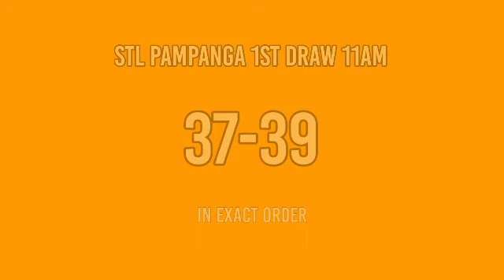2ND DRAW, STL PAMPANGA 4PM RESULT TODAY MARCH 29, 2022 AFTERNOON DRAW RESULT STL PARES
STL Small Town Lottery, Second draw result for STL PAMPANGA STL Pares Game.
GAME: STL PAMPANGA 2ND DRAW